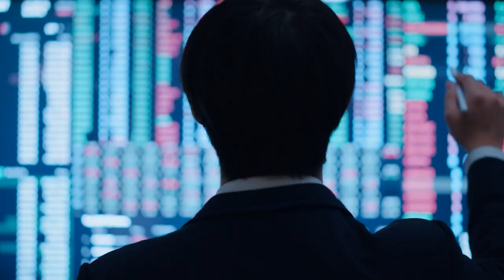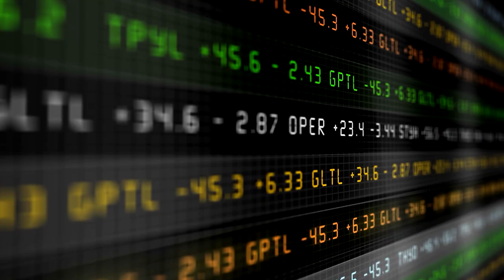Spotlight: White Collar | Kathleen Reilly | The Ever-Changing SEC Regulatory Environment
“Why are my matters so complex? Have you seen the movie The Big Short?”

With more companies facing complex challenges in the ESG, cybersecurity, and cryptocurrency spaces, how do you and your company stay on the right side of regulators?

In the latest in our “Spotlight: White Collar” series, partner Kathleen Reilly discusses what companies should be watching out for in these areas, and what the SEC is looking out for in this ever-changing regulatory environment.

In our “Spotlight: White Collar” series, our white collar attorneys will talk through a broad range of subject matter expertise--from financial regulation to cryptocurrency, government contracts to national security, and life sciences to environmental law. You’ll hear about experiences at every stage of the legal process—internal and external investigations, trials, dawn raids, compliance programs, regulatory access, and everything that comes up along the way.